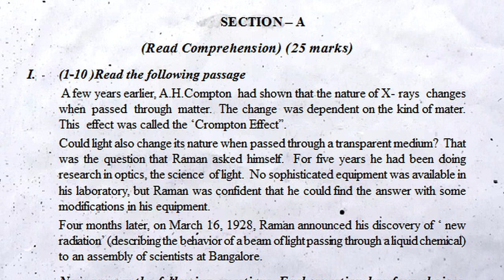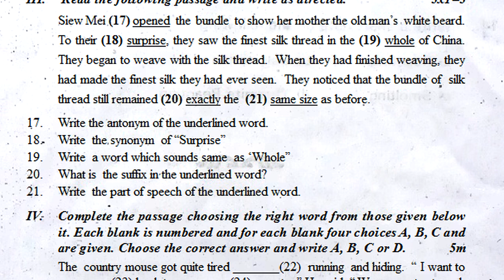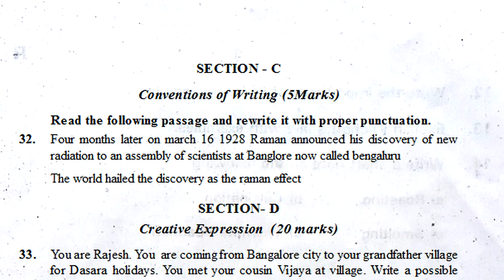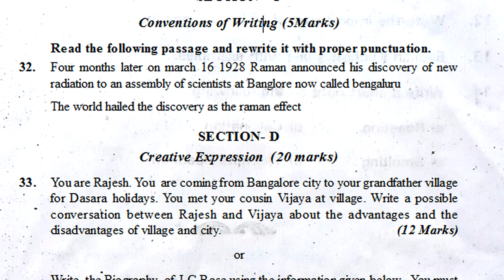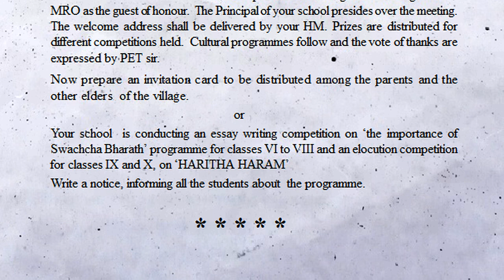7th class english sa2 practice exam paper 2022 | english sa2 model paper | 7th sa2 english questions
sa 7th english chapter wise revision exam paper 2022, sa1 7th english chapter wise revision exam paper 2022, sa2 7th english chapter wise revision exam paper 2022,
summative 7th english chapter wise revision paper 2022,

ENGLISH-FA
7th class english fa1 question paper | fa1 7th english question paper 2021 | ts english papers fa1

English sa1 sample question paper class 7 : sa1 English test paper class vii : 7th class English sa1

english sa1 sample test paper class 7 # sa1 english class 7 question paper # english sa1 7th class

7th class sa2 practice question paper 2022 english | class 7 summative 2 english exam ptest aper

7th class sa2 practice exam paper 2022 english | class 7 english model exam | 7th class summative

7th class english sa2 practice exam paper 2022 | english sa2 model paper | 7th sa2 english questions'
7th class english sa2 practice exam paper 2022 | english sa2 model paper | 7th sa2 english questions
ts 7th class english contents
The Town Mouse and the Country Mouse
C.V.Raman, the Pride of India
Puru, the Brave
Tenali Paints a Horse
A Trip to Andaman
A Hero
The Wonderful World of Chess
Snakes in India
Appendix – I-Texts for Listening

sa 7th english chapter wise exam paper 2022,
sa1 7th english chapter wise exam paper 2022,
sa2 7th english chapter wise exam paper 2022,
summative 7th english chapter wise exam paper 2022,

sa 7th english chapter wise grand question paper 2022,
sa1 7th english chapter wise grand question paper 2022,
sa2 7th english chapter wise grand question paper 2022,
summative 7th english chapter wise grand question paper 2022,

sa 7th english chapter wise grand exam paper 2022,
sa1 7th english chapter wise grand exam paper 2022,
sa2 7th english chapter wise grand exam paper 2022,
summative 7th english chapter wise exam question paper 2022,